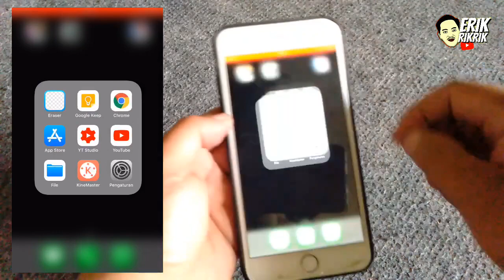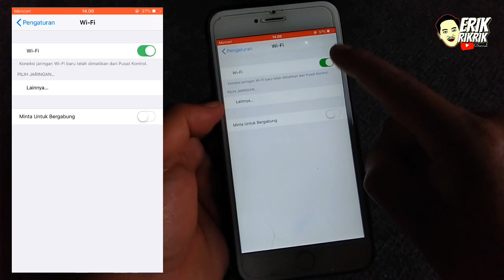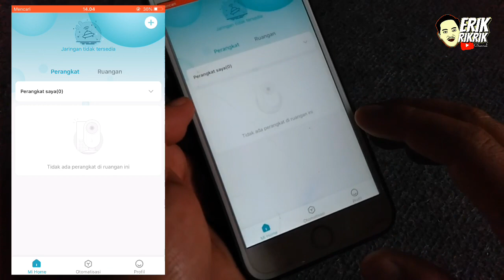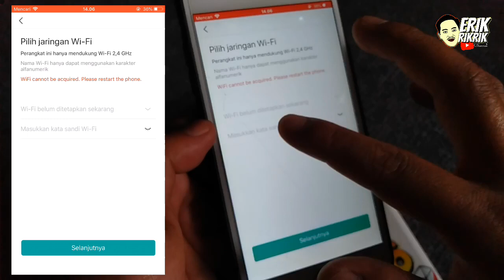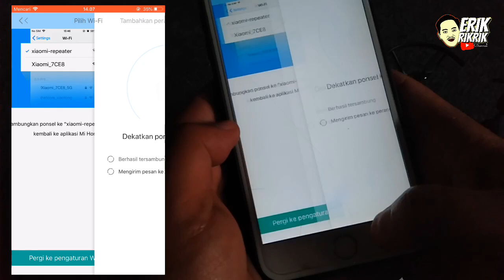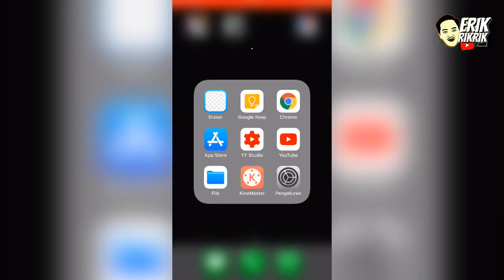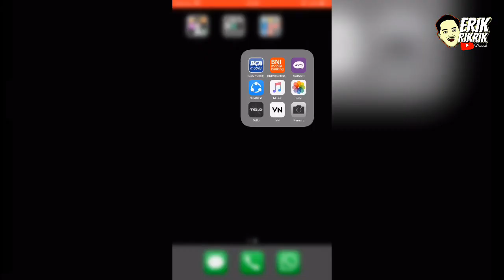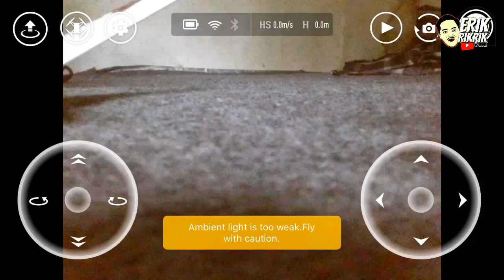Cara Menghubungkan Repeater MI Wifi ke DJI Tello | How MI Wifi Repeater 2 Connect To DJI Ryze Tello